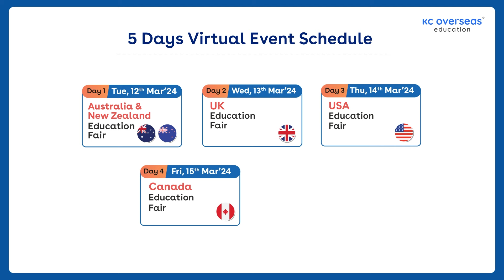Attend KC's Virtual Edu Expo For FREE | 12th to 16th March 2024 | Apply for 2024 Intakes.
Imagine having the chance to engage with 90+ prestigious Global Universities from 13 different countries, right from the comfort of your own space. Sounds incredible, doesn't it? Well, get ready, because KC's Virtual Edu Expo is about to make this remarkable opportunity a reality for you.🎓 🎓

Mark your calendar 📆 for the 12th to the 16th of March 2024, as these dates promise to bring a unique experience directly to your doorstep. Our Virtual Edu Expo is designed to offer you a seamless platform to interact with an array of renowned universities from around the world.

The process is as simple as hitting that 'register' button and securing your chance to unlock a world of global education opportunities and a wealth of invaluable information. Whether you're seeking guidance to shortlisting study destinations, universities, course options, information about scholarship details, or the application process, this expo is your gateway to it all.💻

We invite you to watch our video, where we delve deeper into what the expo has in store for you. Discover the range of information and assistance that Team KC Overseas is all set to provide to help you realize your study abroad aspirations.

Your journey towards global higher education begins with a single click – register today and open the door to endless study abroad possibilities with KC Overseas Education. 🚀